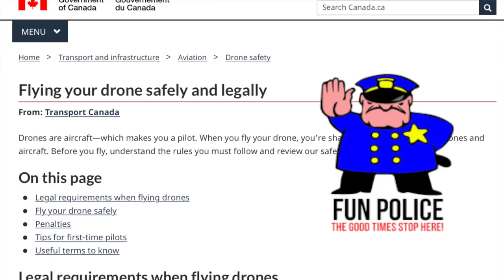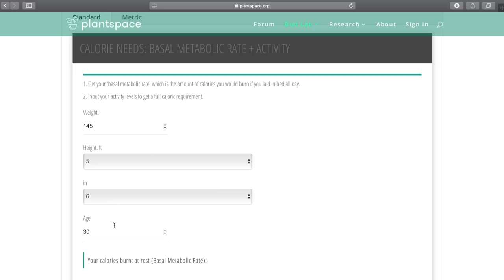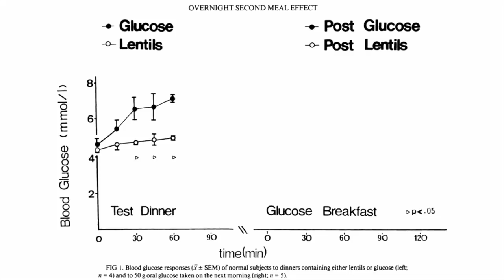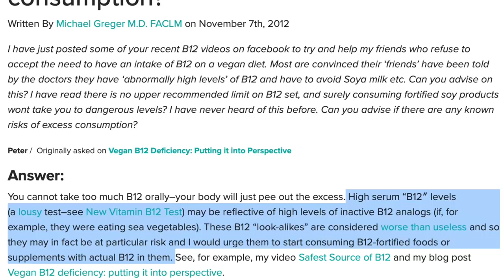Q&A | Cold/Flu, Van Life, Weight Loss, Oxalates, Whole Grains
*jump to questions below

For this Ask Me Monday, we head to the beach to answer some questions from the comments section. If you want to leave a question put in in the comments section down below and hashtag it AMM so I can find it easily. Thanks for checking it out.

Questions:
01:35 - Will drone shots be coming back?
03:05 - Are you on Patreon
04:25 - Will you ever live in a van?
06:19 - Vitamin E on a vegan diet
08:34 - Oxalates in food
09:49 - Do you have an ebook for weight loss?
12:14 - Morning vs. Night time workouts
13:51 - B12 analogues in sea vegetables (iodine sources)
16:53 - What to do to fight off cold/flu?
20:19 - What whole grains are your favourite

What is your favourite grain? Any cold/flu tips you have for us?

HERE ARE THINGS I USE & LOVE (CAMERA, FITNESS & KITCHEN GEAR, SUPPLEMENTS):

I am Derek Simnett, a Certified Nutritional Practitioner.